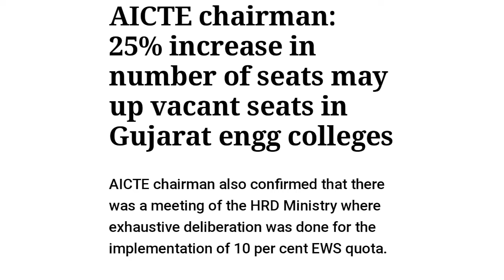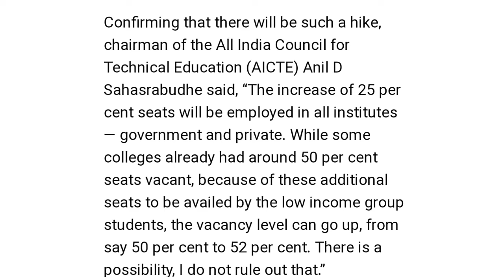* Great News for JEE mains of 17 January 2019. Seats increasing from this academic year. *